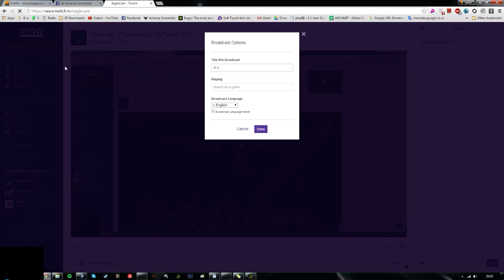Elenar V Jethro Sharpe